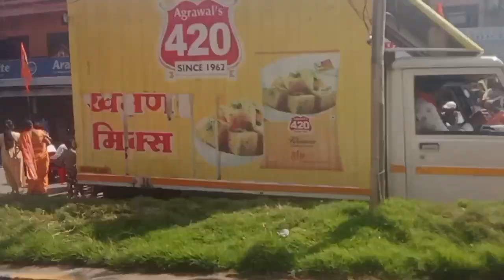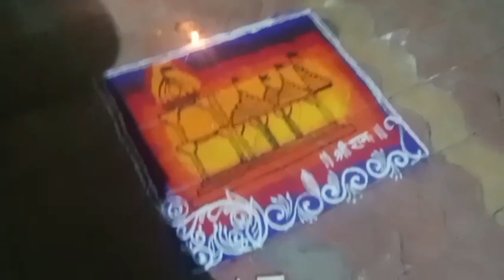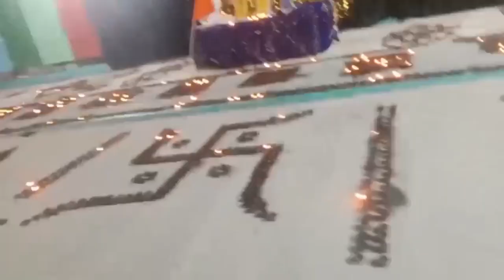Ayodhya Ram Mandir ka celebration # 2024 vlog🛕